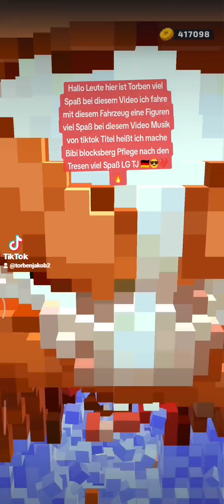Hallo Leute hier ist Torben viel Spaß bei diesem Video LG TJ 🇩🇪😎❤️🔥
hallo Leute hier ist Torben viel Spaß bei diesem Video ich fahre mit diesem Fahrzeug in diese Figuren Rhein musiktitel ich mach WB Bibi blocksberg fliege nach Malle und an die Bar und Bier zu trinken viel Spaß bei diesem Video Musik liebe Grüße T.J🇩🇪😎❤️🔥